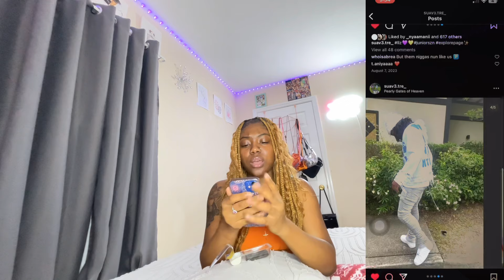rating my ig followers !!